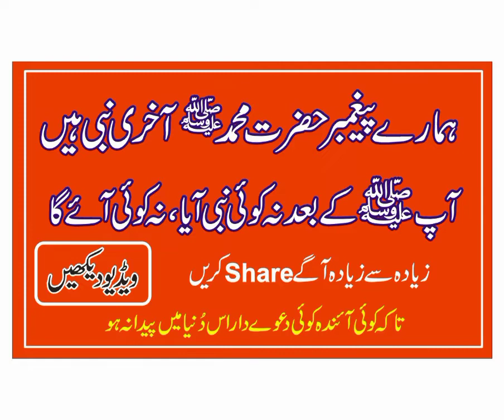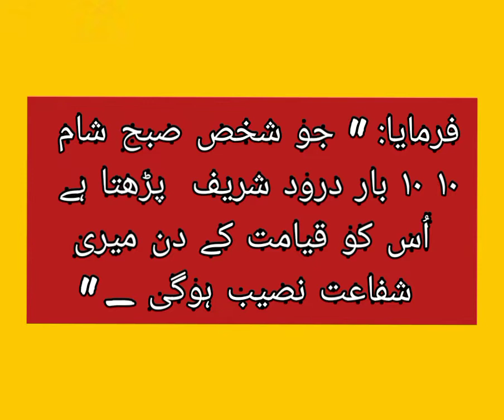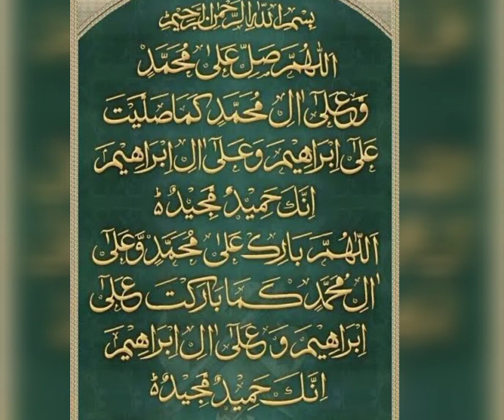Hazrat Muhammad S.AW || Drud shareef || Learn & Earn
This video highlights the importance of Druud-e-Pak ! This video is presented by our channel ''Learn & Earn" !